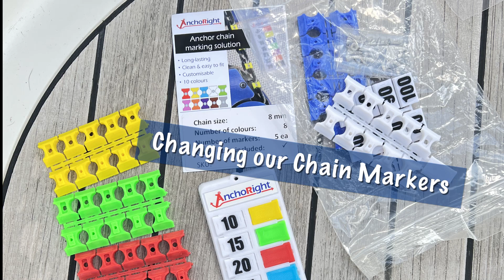60 seconds - Remarking Anchor chain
Quick short - We needed to remark our anchor chain. We removed the plastic zip ties and replaced with a better alternative rather than having Zip Ties littering the ocean and the Anchor locker. Lets see how these AnchorRight chain markers behave.